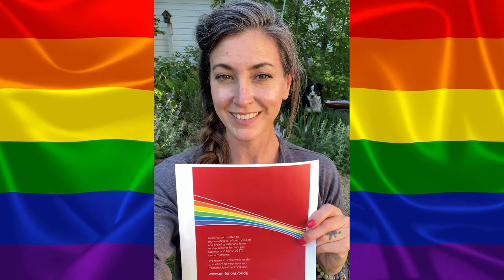CLS Pride Video 2021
Happy Pride Month! The CLS is committed to providing an inclusive, equitable and respectful workplace. We invited our staff to help us celebrate Pride and share why it is important to them in this video for Saskatoon's 2021 Virtual Pride Parade.